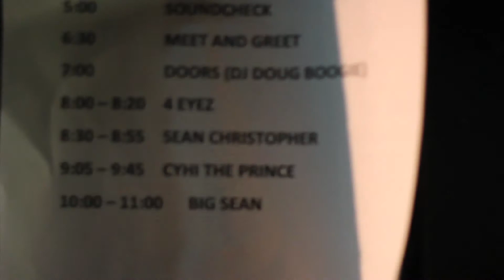Big Sean // Finally Famous Tour ATL Finale Trailer [ Powered by i'AWoL]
For our ATL finale, we got a chance to kick it with the Finally Famous Bruddren. U know how we light to do it, very theatrical...this is only a trailer...the full one is on the way...well actually its finished and uploading..internationalawol.com...need i say more.